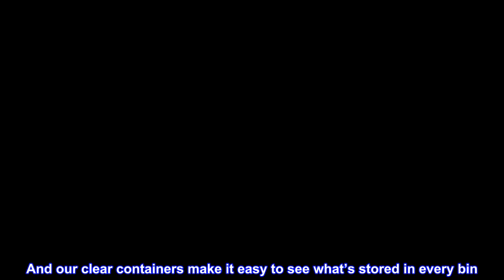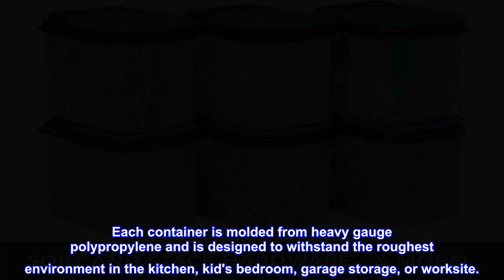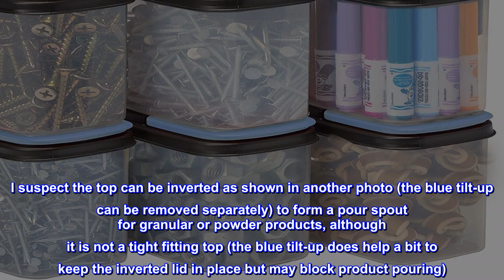Great product - Buddeez Bits and Bolts Small Storage, 8 Pack, Blue, 8 Piece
Perfect for Organizing: Our all-purpose storage containers are perfect for organizing, sorting, and kitchen or pantry storage, miscellaneous craft and hobby materials, toys (such as lego storage), small hardware items or tools (screws, nuts, bolts, nails), and more. And our clear containers make it easy to see what’s stored in every bin. These storage canisters can be purchased in Red, Yellow, or Blue lids for easy organizing.
Stackable Lid Design: The stackable lids and bases were designed with modular use in mind. These containers are stackable for convenient, clutter-free storage, and each container features a wide flip-top lid allowing easy access to whatever item you're wanting to store. The flip lids are wide enough for your fingers to reach inside — or tilt and pour what you need. But also snap shut for transporting. Limited organization space? Not a problem. Stack ’em as high as necessary to get your jobs done.
Food Safe & BPA Free: We use only the highest quality, BPA-free food grade resins which means, yes, these are safe for everything from baking morsels such as candy, nuts, sprinkles, to pet treats. Manufactured from BPA-free polypropylene, these handy storage containers also provide excellent “sort-and-store” convenience for your kitchen, RV or pet needs.
Heavy Duty: This isn’t your grandma’s plastic. Each container is molded from heavy gauge polypropylene and is designed to withstand the roughest environment in the kitchen, kid's bedroom, garage storage, or worksite.
Made in USA: This 12 container set is manufactured in the USA by hard working people for hard working people. Just saying, this has been known to happen. The simple, sturdy design of these bins promise years of reliable service no matter what you use them for! Set contains: 8 clear polypropylene containers. Dimensions (inches) 5.5 x 3.75 x 5.5

Interesting differences in two recent batches
I like these very much for storing screws, nails and the like as the cardboard boxes they come in often fall apart. These appear to be quite sturdy with blue tip-up lids, and the entire top can be readily removed.
I found it interesting, though, as a first set of 8 I had ordered had slightly different tops that a second set I ordered a few days later. In the photos the first set has the lid with the 'skirt' shown at the top of the photo, the second set did not. The first set was also 'branded' with the BUDDEEZ name under the blue lid top, the second was not. Not shown is the similar branding of the BUDDEEZ name on the bottom of the clear bottom of the first set, the second set has no branding at all. In all, the second set I received appears to more closely match the Amazon photo for the product.
As to the purpose of the skirt, it makes the top removal a bit more cumbersome from the front, although removal is easy from the back in both versions. I suspect the top can be inverted as shown in another photo (the blue tilt-up can be removed separately) to form a pour spout for granular or powder products, although it is not a tight fitting top (the blue tilt-up does help a bit to keep the inverted lid in place but may block product pouring). I suspect the first batch of these was either an earlier or later lid model designed for some product other than the 'Bits and Bolts' in the product description. Still, these are rugged containers I expect to last a long time.